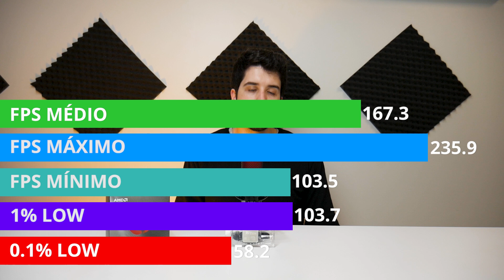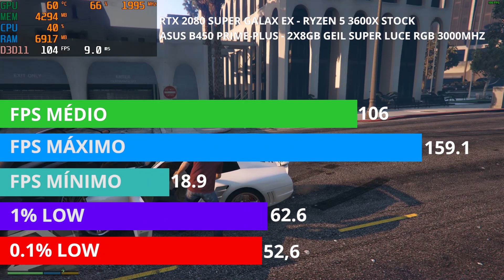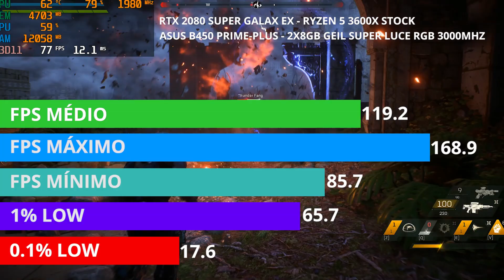O Ryzen 5 3600X gargala?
Assim como visto no nosso quadro Roda Liso, onde fazemos reviews/benchmarks de celulares e placas de vídeo, o nosso processador da plataforma de testes, um Ryzen 7 2700x, não conseguiu acompanhar o último lançamento em questão de placas de vídeo da Nvidia.

Felizmente, a AMD nos mandou um dos seus novos processadores da série 3000, o Ryzen 5 3600X, e já atualizamos a nossa placa mãe ASUS Prime B450-Plus para poder suportá-lo. Mas será que este processador mediano, que custa cerca de R$ 1300, consegue acompanhar uma RTX 2080 Super Galax EX?

Configurações do PC:
AMD Ryzen 5 3600X + Wraith RGB
Galax RTX 2080 Super EX
2x8 GB Geil Super Luce 3000Mhz CL 16
Asus B450M Prime
Gigabyte B700H 80 Plus Bronze
Kingston A400 480GB + Western Digital Blue 1 TB

Compre a RTX 2080 Super Galax EX na TeraByteShop também!